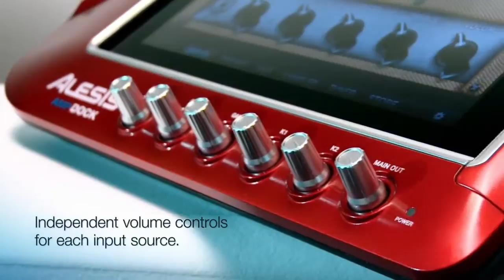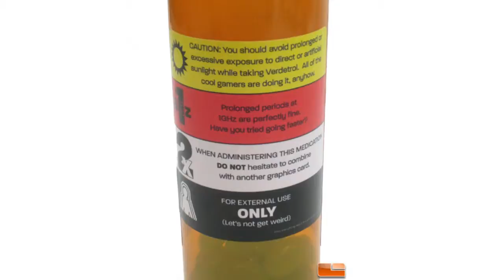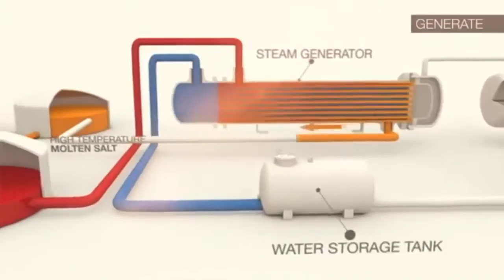ТехНовости 13 02 12 День рождения Леси